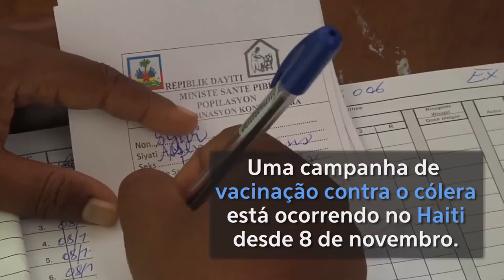ONU e governo do Haiti promovem campanha de vacinação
Após a passagem do furacão Matthew pelo país, no início de outubro, a ONU recebeu relatos de surtos de cólera no Haiti. A campanha de vacinação é promovida pela Organização Pan-Americana da Saúde, Organização Mundial da Saúde e UNICEF.